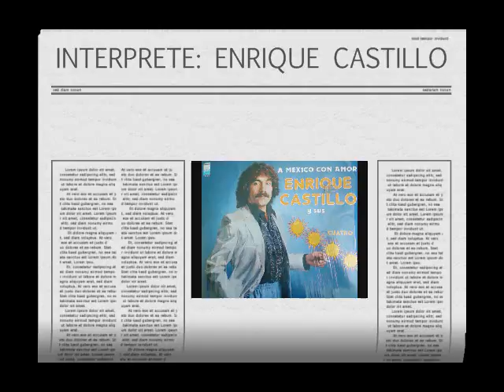ENRIQUE CASTILLO "JAMAS VOLVERE"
Enrique Castillo interpreta un tema de su propia inspiración.